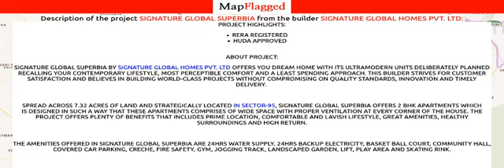Gurgaon | Signature Global Superbia by Signature Global Homes Pvt. at Sector-95 | MapFlagged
Following is the detail of Signature Global Superbia, a project by Signature Global Homes Pvt. Ltd:

Project Highlights:
RERA registeredHUDA approved
About Project:
Signature Global Superbia by Signature Global Homes Pvt. Ltd offers you dream home with its ultramodern units deliberately planned recalling your contemporary lifestyle, most perceptible comfort and a least spending approach. This builder strives for customer satisfaction and believes in building world-class projects without compromising on quality standards, innovation and timely delivery.
Spread across 7.32 acres of land and strategically located in Sector-95, Signature Global Superbia offers 2 BHK apartments which is designed in such a way that these Apartments comprises of wide space with proper ventilation at every corner of the house. The project offers plenty of benefits that includes prime location, comfortable and lavish lifestyle, great amenities, healthy surroundings and high return.
The amenities offered in Signature Global Superbia are 24Hrs Water Supply, 24Hrs Backup Electricity, Basket Ball Court, Community Hall, Covered Car Parking, Creche, Fire Safety, Gym, Jogging Track, Landscaped Garden, Lift, Play Area and Skating Rink.
Address:
Sector-95, Dhorka,
Gurgaon, Haryana
RERA ID: RERA-GRG-767-2020
Advantage Of Project Location:
Easy and smooth connectivity from Pataudi Road, Dwarka Expressway, NH-8, KMP Expressway and IGI Airport8 Km from Sultanpur National Park30 Km from IGI Airport25 Km from Delhi30 Minutes from AIIMS National Cancer Institute, Badsa, Jhajjar, 6 Minutes from IMT ManesarPremium residential colonies and commercial project in close proximitySchools like Sharda International School, Colonel’s Public School in close proximity.Proximity to Kamla HospitalAdjacent to Transport & Communication areaClose proximity to huge commercial beltClose to Kadipur Industrial areaAdjacent to huge upcoming green belt (Sector-94)Direct connectivity to multi-utility corridorUpcoming rapid metro is in close proximityUpcoming ISBT is nearby (Kherki Daula)Bang on 60 Meter Wide Road
Locality Price Trend:
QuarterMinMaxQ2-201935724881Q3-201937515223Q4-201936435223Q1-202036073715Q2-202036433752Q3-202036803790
Sector-95 one of the prominent localities in Gurgaon. The price trends of Sector-95 has been witnessing various ups and downs. The price per sq. ft. was at Rs.3643 in Q4-2019 quarter and then depreciated to Rs.3607 per sq. ft. in the quarter of Q1-2020. In the Q2-2020 quarter, the locality price has been appreciated to Rs.3643. In the Q3-2020, the locality price appreciated to Rs.3680.
The area enjoys good demand due its proximity to important centers of the city and beyond. The price appreciation of this locality in the future might be very good.

Signature Global Superbia : Sector-95, Gurgaon, India with the price structure:
2 BHK at 23.86L-24.25L having area 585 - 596 sq.ft